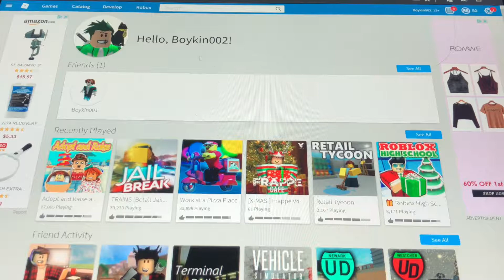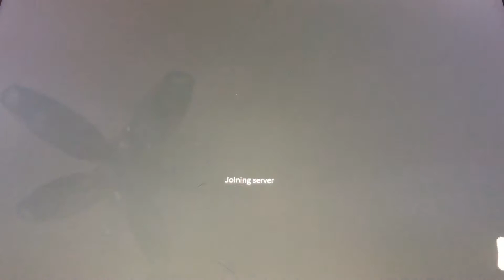THE MANGER IS BEING VOTED OUT!!!!!!!!!!!! (Roblox Work at a pizza place)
GUYS ITS NEW YEARS EVE! But know I have 28! Give yourself a pat one the back!